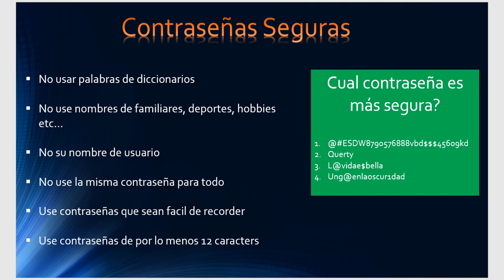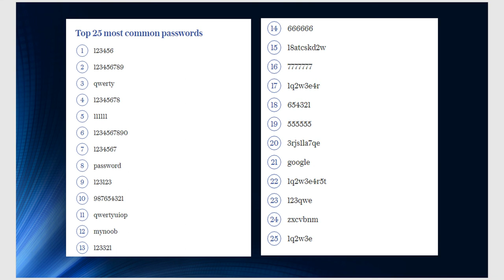1 - Manejo de contrasenas (Jul 8, 2017)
Consejos de seguridad